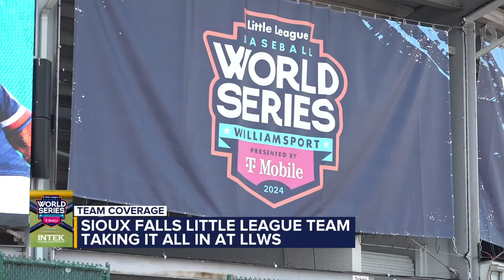Sioux Falls Little League team taking it all in at LLWS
It was a packed opening day on Wednesday and the Sioux Falls boys took it all in.